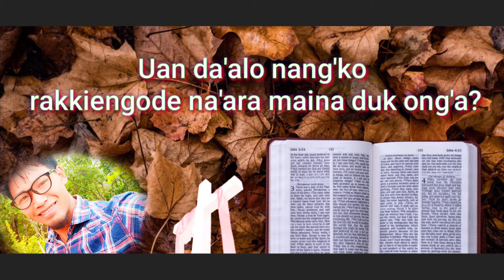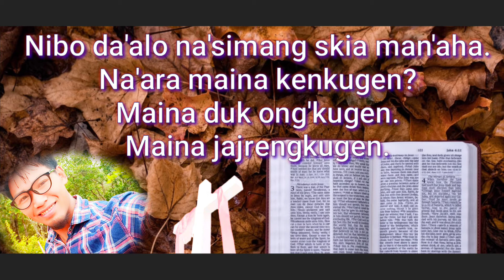Isol nang'ko simsakengode.